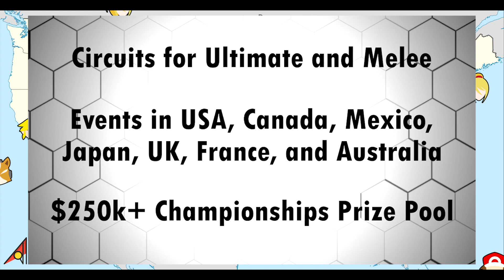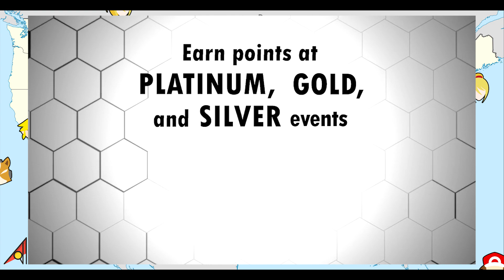Smash Ultimate Recap #9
Smash Ultimate Recap is BACK!